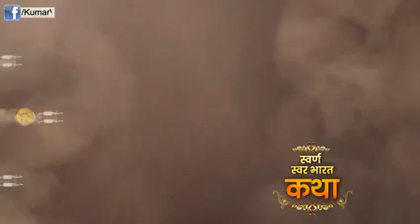1 October 2022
kumar Viswas speech